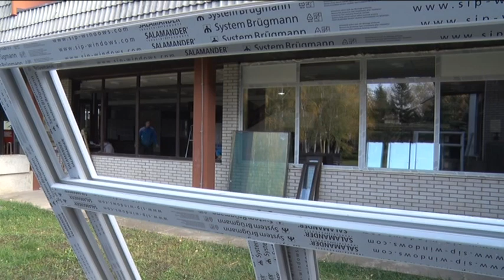MENJA SE STOLARIJA U ŠKOLI ZA MUZIČKE TALENTE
Sredstvima Ministarstva prosvete finansira se zamena stolarije u holu škole, delu prostorija administracije i nastavničkoj kancelariji.